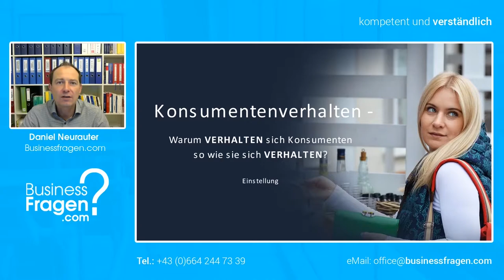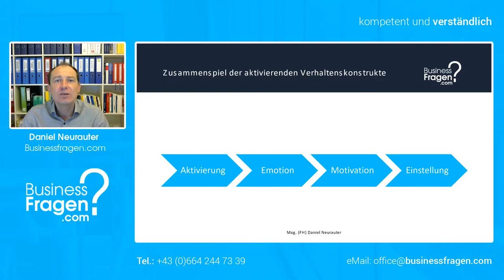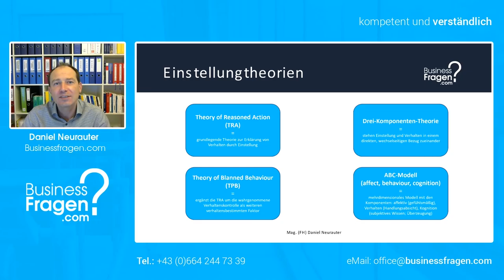Die Einstellung eines Konsumenten - Definition | Entstehung und Theorien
In diesem Video lernen Sie die Definition sowie grundlegenden Theorien im Zusammenhang mit der Einstellungsforschung kennen.

00:00 Einführung
00:11 Entstehung der Einstellung
01:29 Einstellungstheorien